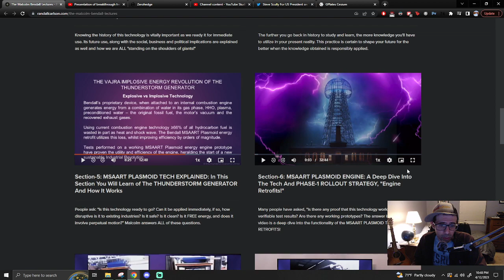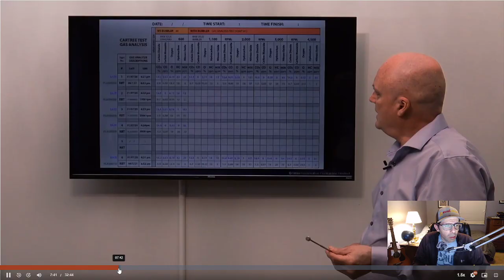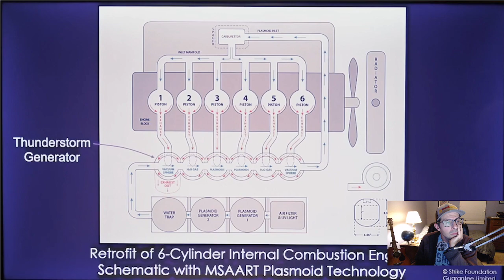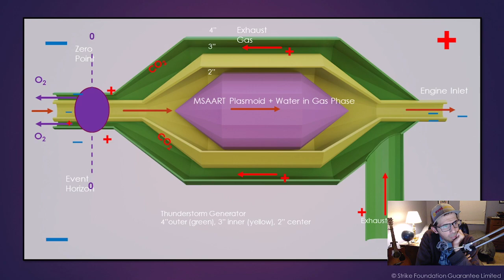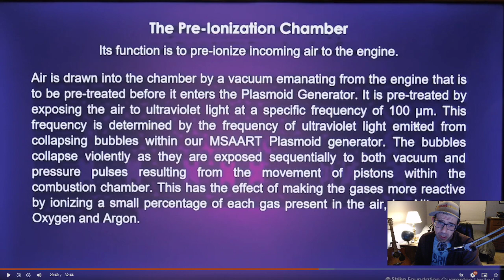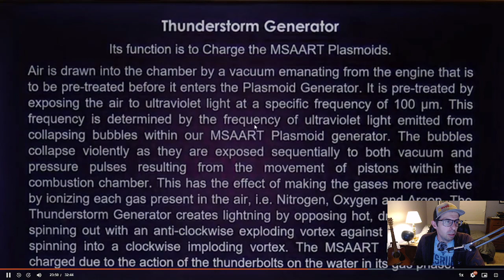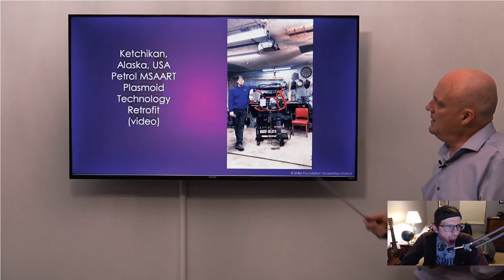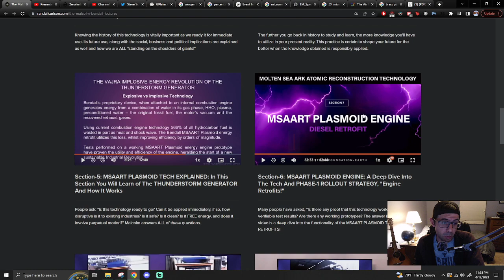Reaction | The Malcolm Bendall Lectures, Section 6